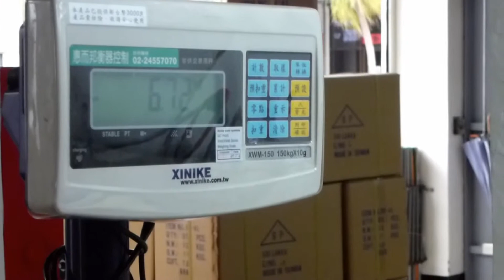[GISON] GPS Air Random Orbital Sander Operateing Satble and Pressure Testing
GISON has more than 40 years of manufacturing Air Tools / Pneumatic Tools experience and GISON has achieved ISO-9001 quality system certification over 18 years. GISON is a professional manufacturer of Air Tools. All our Air Tools are made in TAIWAN. With more than 500 models Air Tools, Pneumatic Tools, Air Wrench, Air Grinder, Air Sander, Air Polisher, Air Hammer, Air Drill, Air Screwdriver ... etc.. GISON serve their customers all over the world, especially in Europe and America, automobile repair, construction, metal, wood and stone processing industry as the main target market.